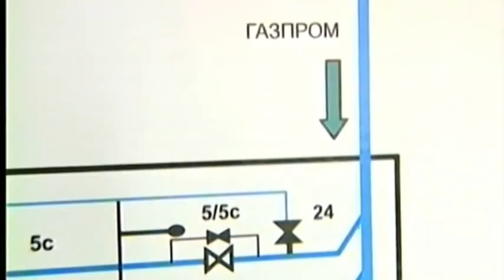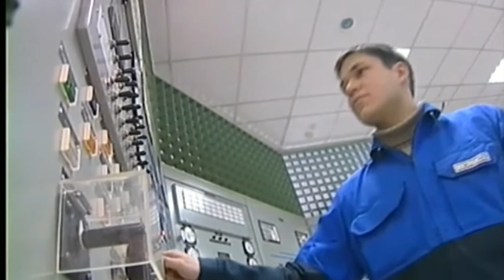Ukraine's Naftogaz to Sue Russia's Gazprom: USD 6.2 billion demanded for transit reduction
Ukraine’s state gas and oil company Naftogaz has turned to the Arbitration Institute of the Stockholm Chamber of Commerce to demand USD 6.2 billion from Russia’s Gazprom as compensation for gas deliveries which Naftogaz says it did not receive. That's according to a statement made by the Russian energy giant.